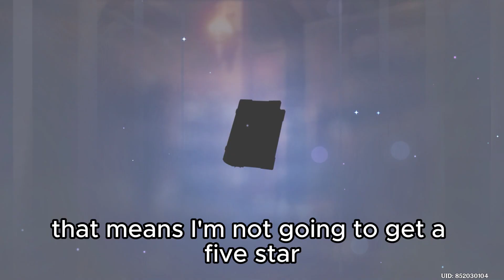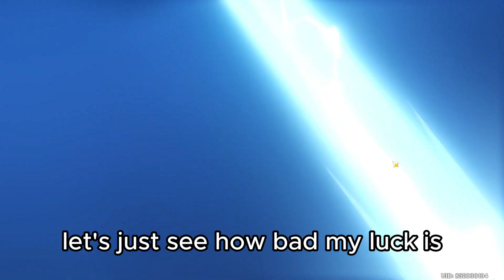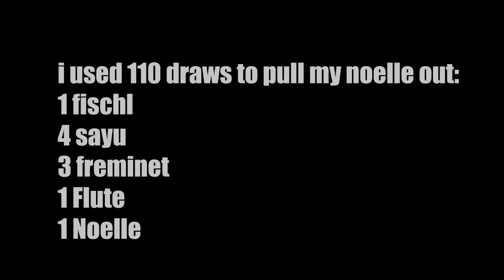I LOST EVERYTHING AFTER PULLING FOR 1 NOELLE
i swear Noelle doesnt exist in this banner and im in pain right now :((( , please like and subscrible to help

noelle damage showcase video in progress

2:00-2:32